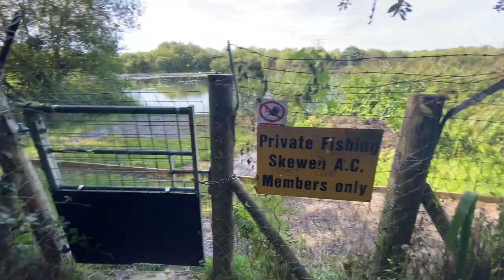Dog Vlog - Relaxing w/Rossi